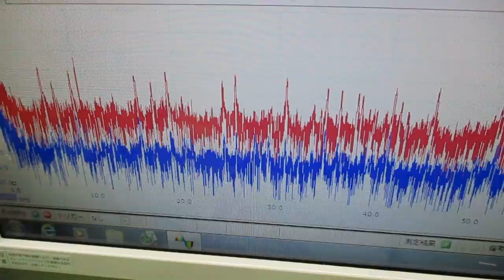新しい超音波制御技術